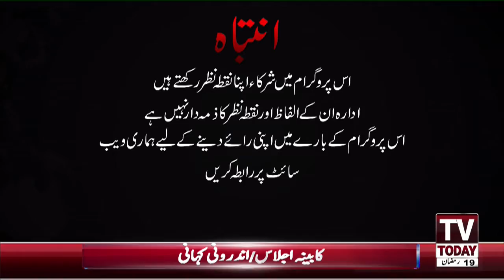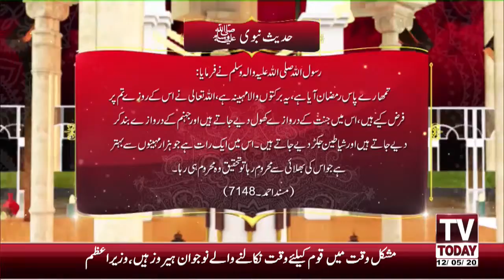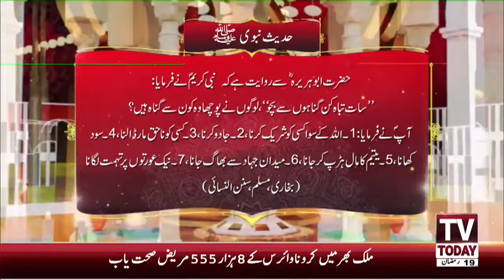Sajjad Mir Ke Saath | Lock Down Relaxation Impacts Coming On Front | 12 May 2020 | TV Today